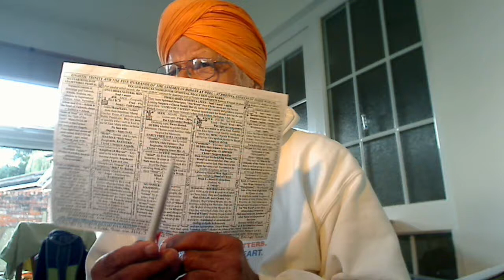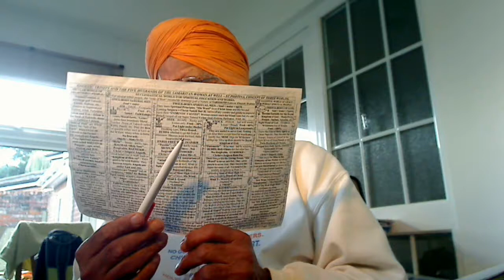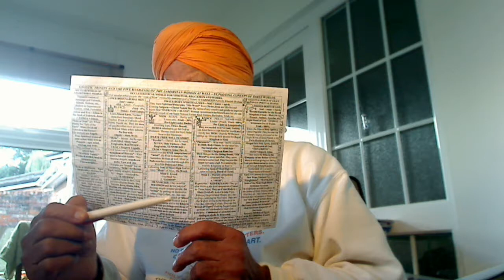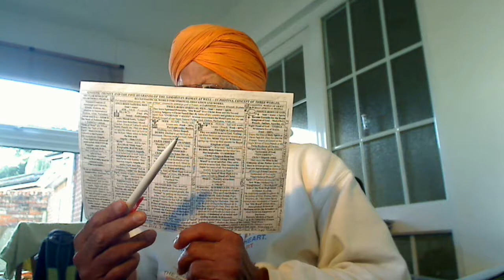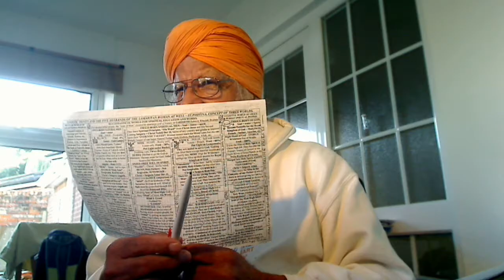Punjabi - Christ Amar Dev Ji, the destroyer of Greed stresses that those who miss ...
Punjabi - Christ Amar Dev Ji, the destroyer of Greed stresses that those who miss the Boat of His Word suffer in this world and on death in the Court of God.

ਸਲੋਕੁ ਮਃ ੩ ॥ ਨਾਨਕ ਨਾਵਹੁ ਘੁਥਿਆ ਹਲਤੁ ਪਲਤੁ ਸਭੁ ਜਾਇ ॥ ਜਪੁ ਤਪੁ ਸੰਜਮੁ ਸਭੁ ਹਿਰਿ ਲਇਆ ਮੁਠੀ ਦੂਜੈ ਭਾਇ ॥ ਜਮ ਦਰਿ ਬਧੇ ਮਾਰੀਅਹਿ ਬਹੁਤੀ ਮਿਲੈ ਸਜਾਇ ॥੧॥ ਮਃ ੩ ॥ ਸੰਤਾ ਨਾਲਿ ਵੈਰੁ ਕਮਾਵਦੇ ਦੁਸਟਾ ਨਾਲਿ ਮੋਹੁ ਪਿਆਰੁ ॥ ਅਗੈ ਪਿਛੈ ਸੁਖੁ ਨਹੀ ਮਰਿ ਜੰਮਹਿ ਵਾਰੋ ਵਾਰ ॥ ਤ੍ਰਿਸਨਾ ਕਦੇ ਨ ਬੁਝਈ ਦੁਬਿਧਾ ਹੋਇ ਖੁਆਰੁ ॥ ਮੁਹ ਕਾਲੇ ਤਿਨਾ ਨਿੰਦਕਾ ਤਿਤੁ ਸਚੈ ਦਰਬਾਰਿ ॥ ਨਾਨਕ ਨਾਮ ਵਿਹੂਣਿਆ ਨਾ ਉਰਵਾਰਿ ਨ ਪਾਰਿ ॥੨॥